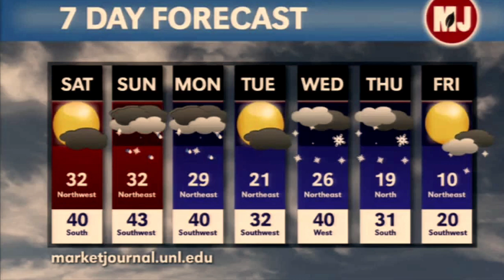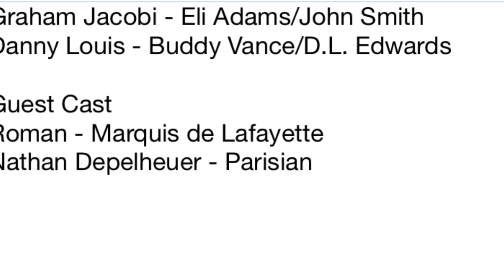French Revolution movie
Here’s a movie me and a few others made about various events of the French Revolution.